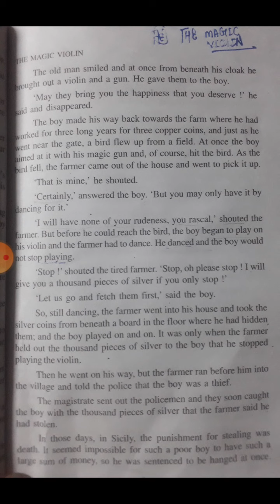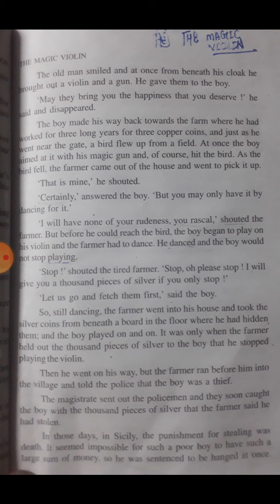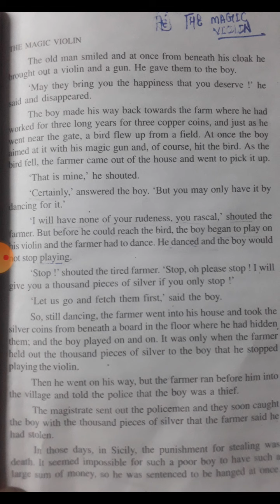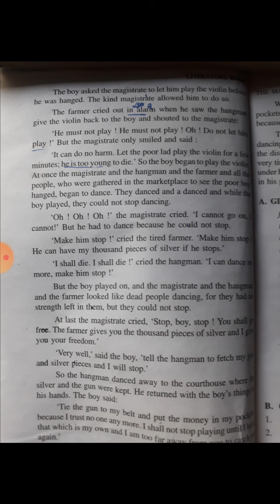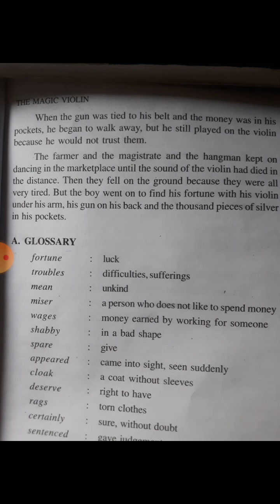Sub. English lecture no.4 by Gurmeet singh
Story part-story (The magic violin)